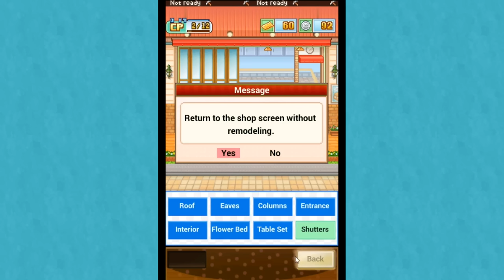Birthday Cake at Midnight?! • BonBon Cakery - Episode #9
Time to bake up some delicious sweet treats with our very own cake shop in the adorable Bon Bon Cakery, a Kairosoft game dedicated to adorable pixel sweets!

With our recent unfortunately failure as a school principal behind us (alas, Pocket Academy!) we move on to a new venture: trying out our hand at running a bakery! In the kitchen we'll mix and match different ingredients to whip up some delicious sweets of all types! We also are in charge of our awesome staff - like Coco Nutty and Banana Chip! - who will help us man the shop, tend to customers, and whip up fresh-baked goodies to stock the shelves!

And what would Kairosoft games be without the puzzle-like mysteries of unlocking special recipes and new ingredients?! What will the mysterious mix of short cake, chocolate drizzle, berry glaze, and giant strawberries unlock?! Will we create the perfect a la mode ice cream to win the latest food competition?! How will we rank in the Sweet Times?!

Jump on in and join us as we celebrate all things sweet and delightful in Bon Bon Cakery!